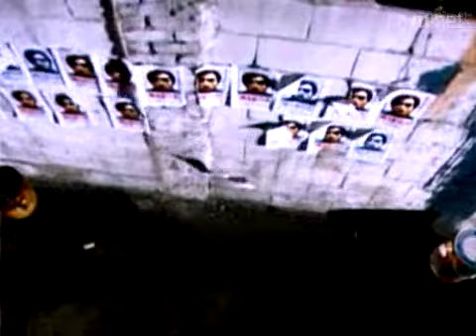[K-POP] Clon - Kung Ddari Sha Bah Rah [1996]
클론 - 쿵따리샤바라